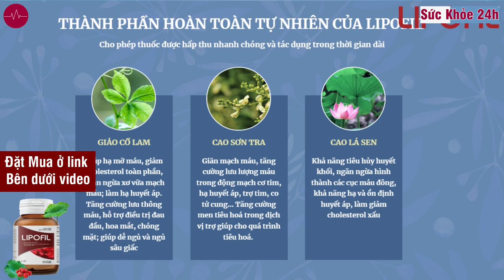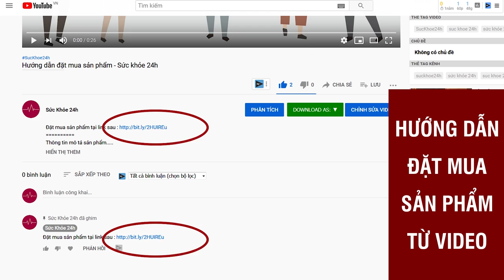Lipofil Hạ Mỡ Máu Giảm Tăng Huyết Áp Có Tốt không? Mua ở đâu?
LIPOFIL là sản phẩm giúp hạ huyết áp hiệu quả nhất, đã được các nghiên cứu lâm sàng khẳng định.
Hơn 60% người bị tăng huyết áp cũng đồng thời có lượng cholesterol trong máu cao. Cả hai bệnh lý này đều đe dọa đến sức khỏe tim mạch và tăng nguy cơ bị đột quỵ ở người bệnh. Tuy nhiên, bạn hoàn toàn có thể kiểm soát bệnh lý này bằng các cách sau đây.
🔥Lipofil là thuốc điều trị tăng huyết áp hiệu quả nhất, đã được các nghiên cứu lâm sàng khẳng định.
🔥LIPOFIL PHƯƠNG PHÁP ỔN ĐỊNH HUYẾT ÁP ĐẦU TIÊN SỬ DỤNG CÔNG NGHỆ NANO NHẬT BẢN.
Công nghệ Nano giúp bảo vệ các phân tử thuốc khỏi sự phân hủy quá sớm trong môi trường sinh học giúp kéo dài thời gian tác dụng. Tạo điều kiện để cơ thể hấp thu hiệu quả hơn
- Tăng khả năng hấp thu hoạt chất lên 89%
- Đa tác động giúp điều trị các bệnh lý liên quan tới cao huyết áp
- Ổn định dược chất giúp cơ thể không bắt gặp bất kỳ phản ứng phụ nào trong quá trình sử dụng
- Chống lại các cơn tăng huyết áp
👉Công dụng của Lipofil:
- Hỗ trợ giảm hàm lượng cholesterol xấu trong máu, giảm mỡ máu.
- Giúp tăng cường sức bền thành mạch, hỗ trợ giảm nguy cơ xơ vữa động mạch.
- Hỗ trợ làm giảm biểu hiện của tăng huyết áp.
- Hỗ trợ phòng ngừa và hỗ trợ điều trị các bệnh về tim mạch.
- Hỗ trợ tăng tiêu thụ mỡ.
- Tăng cường năng lượng cho cơ thể.
👉Thành phần của sản phẩm
1. Cao giảo cổ lam:
- Hạ mỡ máu, giảm cholesterol trong máu, giúp loại bỏ các chất béo có trong máu.
- Ngăn ngừa các mảng xơ vữa trong lòng mạch, các biến chứng của tim mạch, giúp máu lưu thông lên não.
- Có tác dụng giảm béo, hỗ trợ điều trị bệnh tiểu đường, tăn cường hệ miễn dịch và ngăn ngừa ung thư.
2. Sơn tra:
-Tăng đào thải cholesterol từ đó hạ lipid máu và chống xơ vữa động mạch.
- Giảm kích thích cơ tim và tăng sức co bóp, do đó tăng lưu lượng máu và điều hòa hệ tuần hoàn.
- Hỗ trợ giấc ngủ và tăng cường sức khỏe.
3. Cao lá sen:
- Ngăn chặn sự hình thành chất béo qua quá trình trao đổi chất, chống béo phì
- Chứa quercetin có tác dụng chống oxy hóa, bảo vệ tế bào, hạ đường máu và lipid máu, hạ huyết áp.
- Hỗ trợ phòng chống huyết khối trong bệnh tăng huyết áp và xơ vữa mạch máu.
4. Gamma oryzanol:
- Làm giảm mức cholesterol bằng cách giảm hấp thu cholesterol từ thực phẩm.
- Cải thiện sức mạnh cơ bắp ở người tập thể thao.
- Hỗ trợ điều trị các triệu chứng của mãn kinh và lão hóa.
5. Coenzyme Q10:
- Giúp giảm nguy cơ đau tim, đột quỵ, tăng cường sức khỏe tim mạch.
- Là một chất chống oxy hóa mạnh mẽ, giúp bảo vệ tim khỏi tổn thương gây ra bởi gốc tự do, hỗ trợ điều trị suy tim.
- Giảm các triệu chứng stress oxy hóa và tình trạng kháng insulin ở người bệnh tiểu đường.
6. Crominex 3+
- Cải thiện các chỉ số lipid máu: giảm TG và LDL, tăng HDL.
- Hỗ trợ hạ đường huyết, bao gồm cả đường huyết đói và HbA1c.
- Tăng cường chức năng nội mô, phòng ngừa biến chứng tim mạch.
7. Piperine:
- Giúp giảm tình trạng kháng Insulin, cải thiện tình trạng gan nhiễm mỡ. - Có tác dụng ức chế sự hình thành các tế bào mỡ mới, hỗ trợ kiểm soát cân nặng.
- Có khả năng thu dọn các gốc tự do trong cơ thể, giúp ngăn ngừa quá trình stress oxy gây hại cho tế bào.
8. Acid folic:
- Giúp cơ thể sản xuất và duy trì các tế bào khỏe mạnh, đồng thời phòng chống ung thư nhờ việc ngăn ngừa những thay đổi ở DNA.
- Giúp ngăn chặn một số bệnh lý như lão hóa, suy giảm trí nhớ, loãng xương, trầm cảm, khó ngủ, đau cơ bắp, nghe kém…